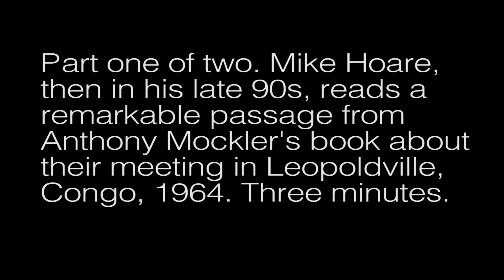Mike Hoare reads a British writer's account of their meeting in the Congo in 1964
An elderly 'Mad Mike' gives a deadpan reading from Anthony Mockler's book, The New Mercenaries. It is one of the most accurate passages you will ever hear about Mike, read by the man himself. Rivetting stuff.